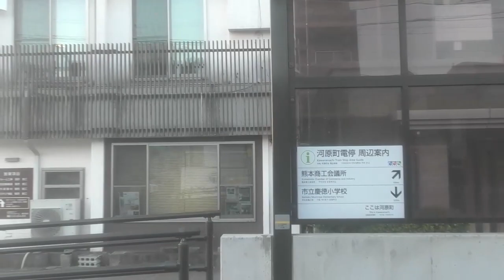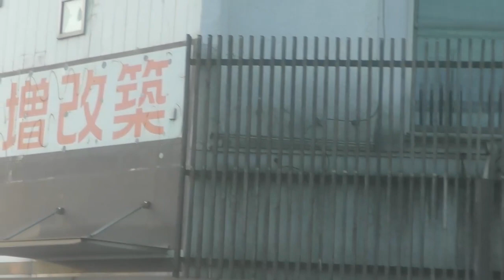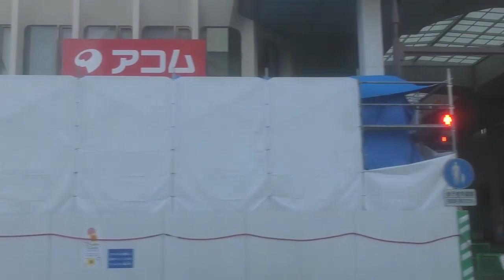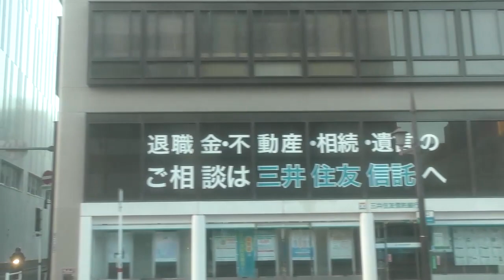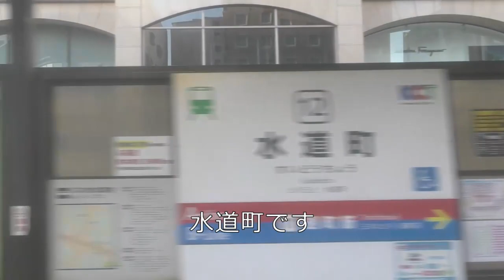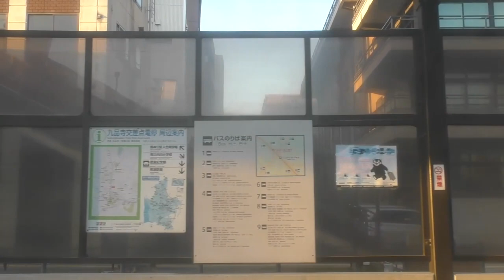あさだ、熊本だ。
熊本市電　Ａ系統　田崎橋→交通局前